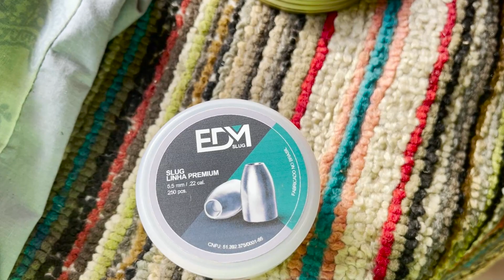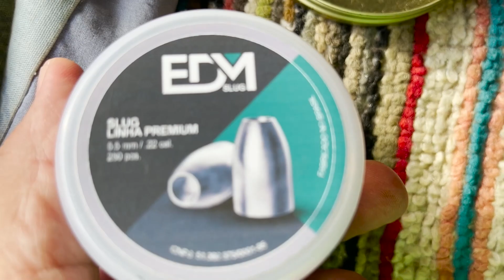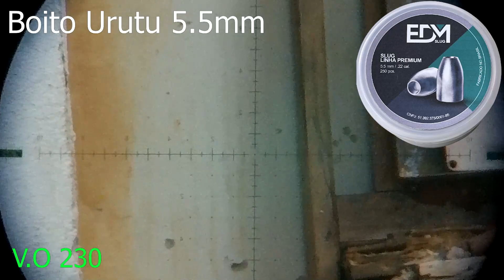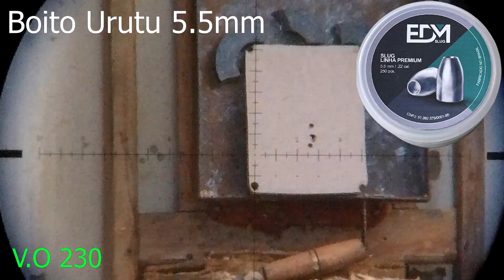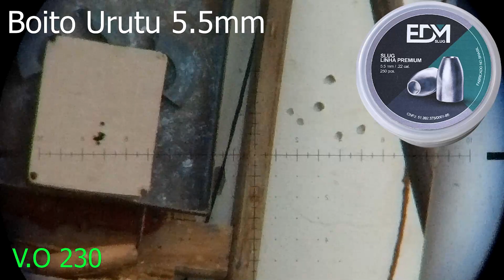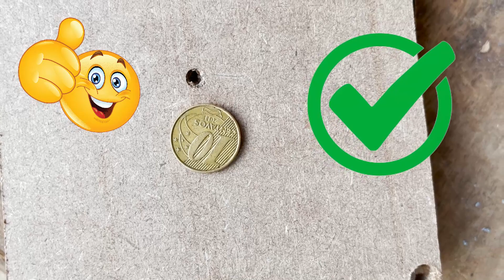EDM Slug de 21Grains a 10m Boito Urutu 5.5mm